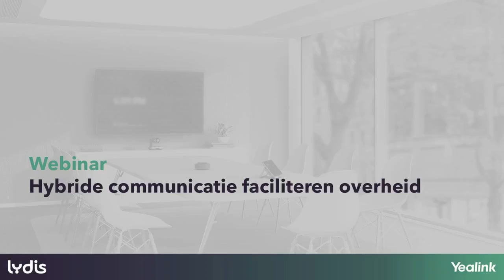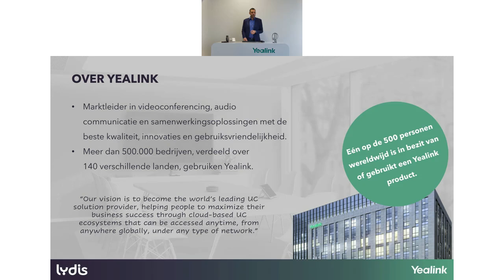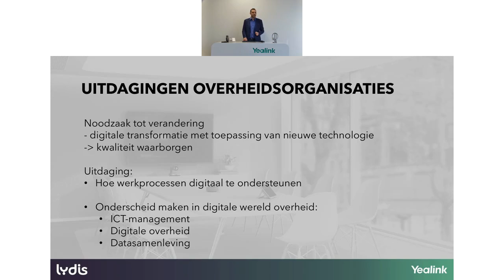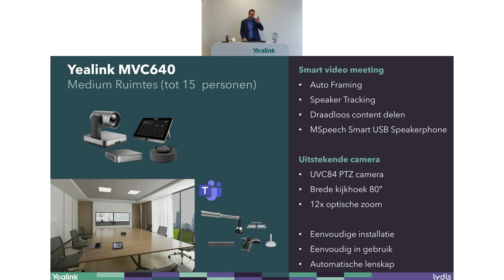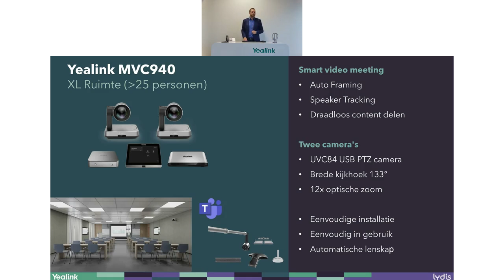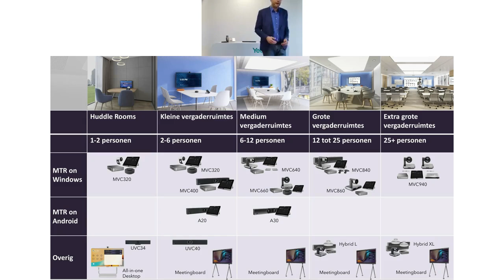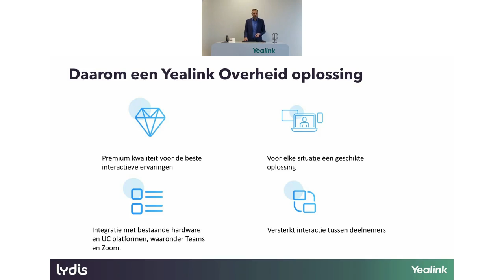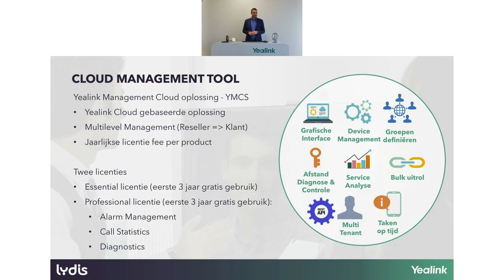Lydis & Yealink webinar: Videoconferentie systemen bij de overheid